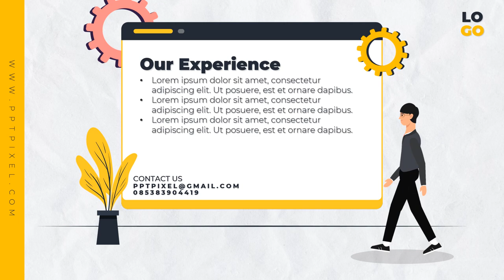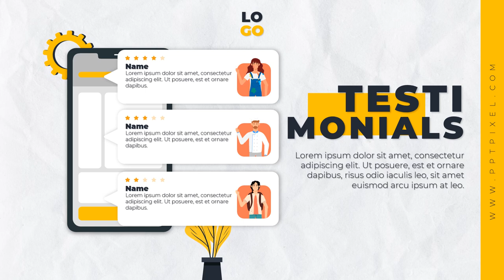Jasa Video Animasi Perusahaan, Video Explainer Sistem IOT, Animasi Video Explainer, Site Plan, Room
Jasa Video Animasi Perusahaan, Video Explainer Sistem IOT, Animasi Video Explainer, Site Plan, Room Plan, Promosi, Company Profile Atau

Daftar Isi
00:00 - Intro Pptpixel
00:18 - Contoh Iklan Profesional